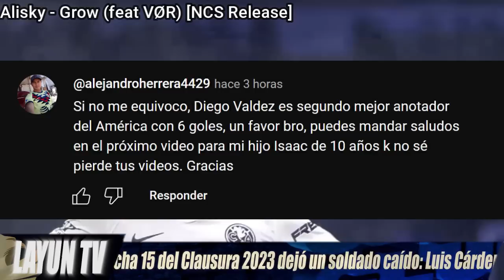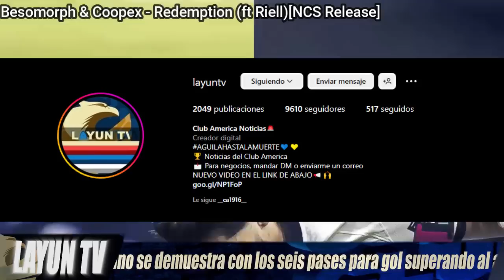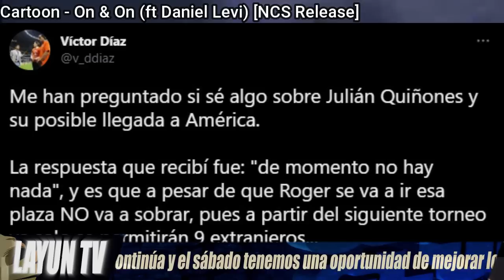7MDD POR ESTE JUGADOR ESTRELLA🦅 LLEGA PROMESA AL AME, SE VA JONA, CASO DE RAUL JIMENEZ💥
7MDD POR ESTE JUGADOR ESTRELLA🦅 LLEGA PROMESA AL AME, SE VA JONA, CASO DE RAUL JIMENEZ💥

▷¡VIDEO RECIENTE!